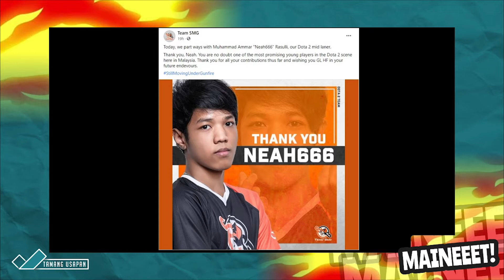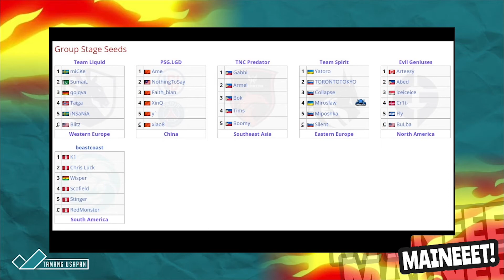WHO DO YOU THINK ARE THE TOP PERFORMERS IN ANIMAJOR?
Tamang Usapan (June) Episode 64 | Mainet with Dayanara and JB

Remember to catch the full episode of Tamang Usapan exclusively on Kumu!

4:00 - 5:00 PM

- KUMU Phone: app.kumu.ph/luponwxc